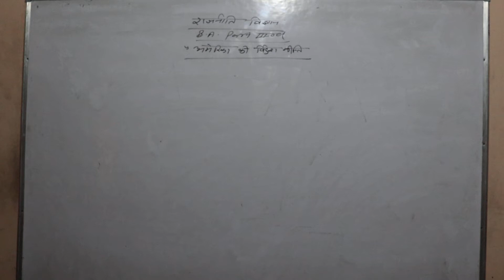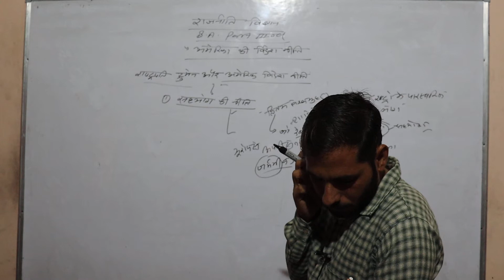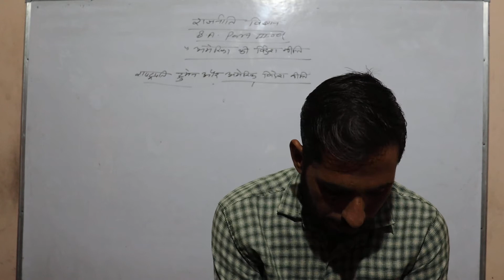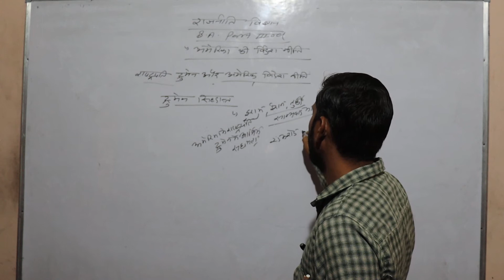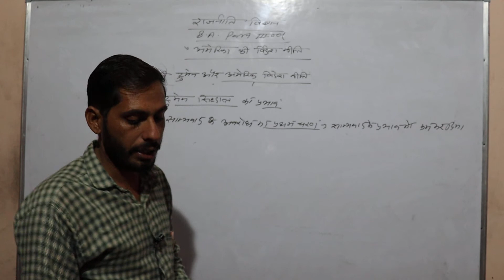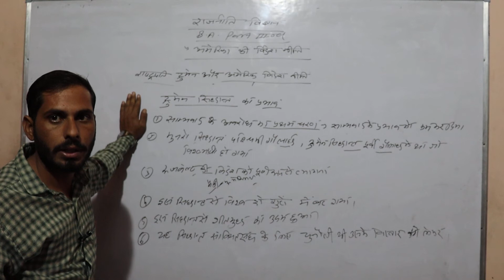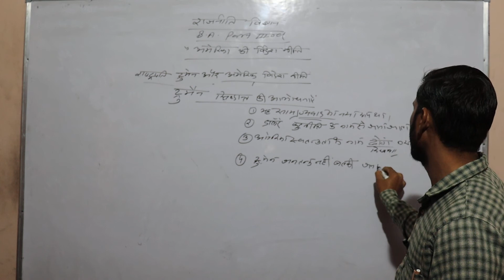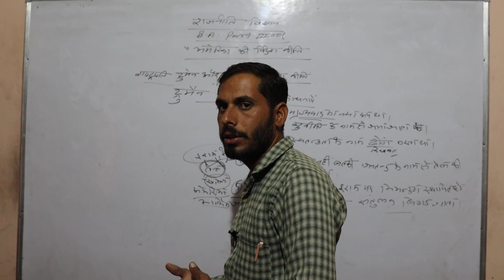B.A. IIIrd Political Science # अमेरिका की विदेश निति की विशेषताये-02 by By Manoj Ji